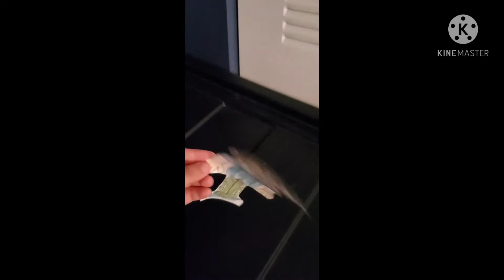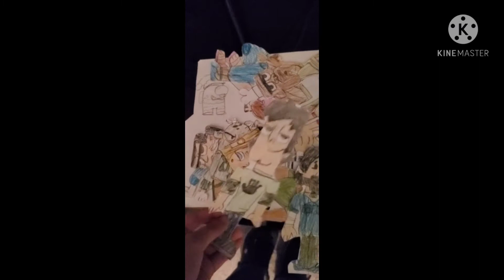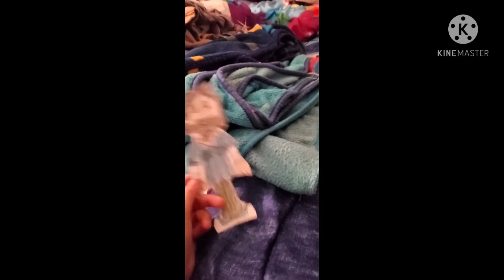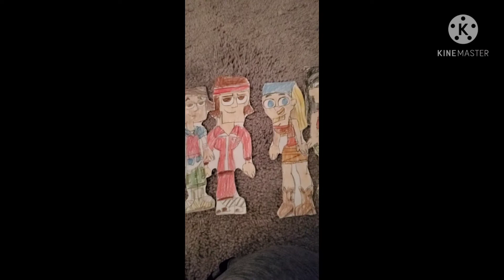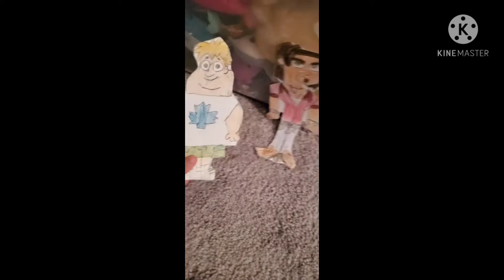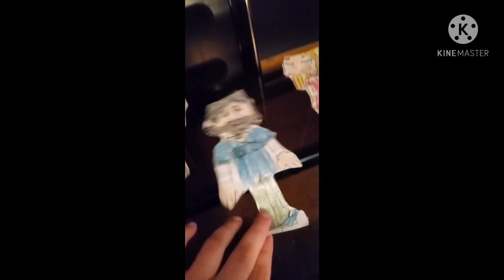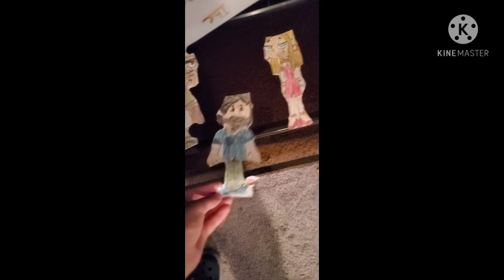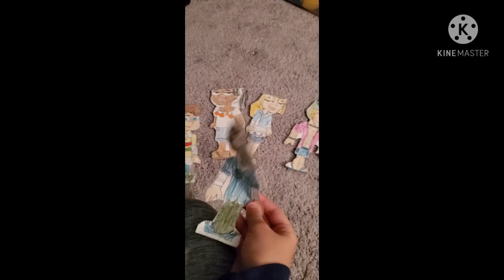Total drama return of the island ep.12:America's got talent(well kinda)